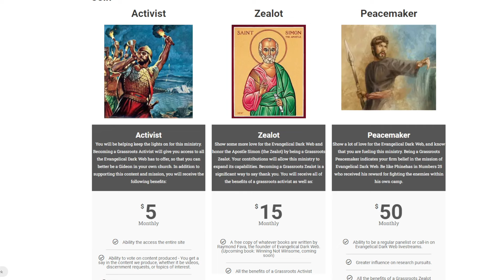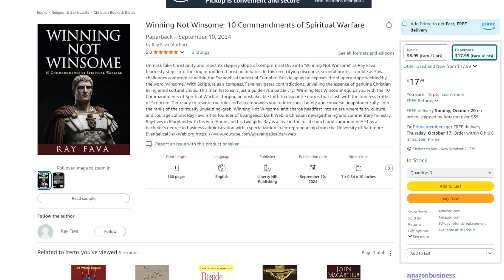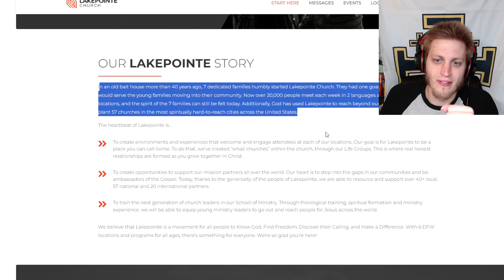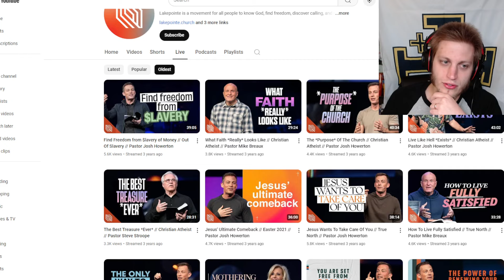Josh Howerton's Surprising Based Moment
Winning Not Winsome